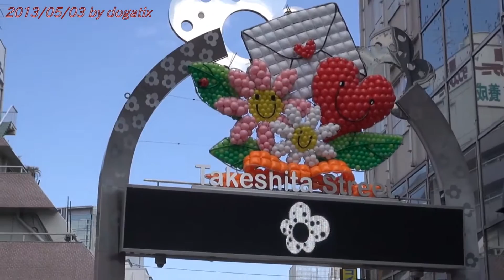原宿 竹下通り ヤバイ 人多すぎ Overcrowded Takeshita-street Harajuku Tokyo Japan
竹下通り（たけしたどおり）は、東京都渋谷区にある商店通り、商店街である。様々な店舗が軒を連ね、特に週末や休日、夏休み、春休み等は多くの客で賑わう。
概要
原宿駅から明治通りに向かって緩やかに下る、全長350メートル程度の通りであり、毎日午前11時から午後6時までは車両進入禁止の歩行者天国となる。通りに面している店舗の多くは、若者向けの派手なファッション・ブティックで小規模な店舗が多い。数年で入れ替わってしまう店舗が目立つ反面、流行を取り入れながら30年前後看板を守る老舗もある。
竹下通りは個性的なファッションの街として広く知られ、修学旅行生のほか、外国人観光客の訪問も多い。規制（文教地区）によりパチンコ店、ラブホテルなどの風俗店の営業はないものの、1996年（平成8年）頃には風紀の乱れが問題となり、地元有志による浄化活動が行われている。

歴史
1977年（昭和52年）に発足した地元の商店会、原宿竹下通り商店会では、竹下通りの出口である明治通りに複合ビル「パレフランセ」が開業した1974年（昭和49年）を「竹下通り元年」としている。
竹下通りの商店街化は1976年（昭和51年）頃より進み、翌年にはクレープ専門店「カフェ・クレープ1号店（竹下通り）」が開店した。当初はあまり売れなかったクレープであるが、メディアで取り上げられるなどして他店も進出、竹下通りや原宿を象徴する商品として人気を得た。1979年（昭和54年）になると前年に開店した「ブティック・竹の子」で販売された独特の衣装を着用して、近隣の表参道でパフォーマンスをする「竹の子族」が出現した。
1987年（昭和62年）には「タレントショップ」の元祖として、日本テレビが『元気が出るハウス』を開店、その後竹下通り周辺には多くのタレントショップが林立した。1989年（平成元年）の最盛期には竹下で42店舗（原宿地区全体で52店舗）ものタレントショップが営業、京都の嵐山と並ぶタレントショップのメッカとして活況を呈した。
1990年代後半になると、ヒップホップ系や、日本のサブカルチャーとして生まれたゴシック・アンド・ロリータなどの個性的なファッションを好んで着用する若者が多く見られるようになった。2005年（平成17年）頃からは中国人観光客が急増、100円ショップのダイソー竹下通り店やドラッグストア等で日本的なお土産をまとめ買いするなどしている。

竹下町
1965年（昭和40年）3月の住居表示実施により現在の（渋谷区）神宮前一丁目という住所になるまで、竹下通りの左右、原宿駅から明治通りに至る細長い低地部分は「竹下町」と呼ばれる庶民的な住宅地であった。海軍関連では海軍大臣・米内光政も1940年（昭和15年）の首相就任まで、この竹下町に居住していた。
隣接する町域は、南側（表参道方面）の高台が「穏田三丁目」でかつて松平邸などのあった邸宅地であり、北側（千駄ヶ谷方面）が「原宿三丁目」で、こちらには現在もある東郷神社のほか、海軍館などの施設や池田邸などの邸宅があった。
竹下町の一帯は江戸時代、それまでの草深い武蔵野だったものが、大井村からの移住者によって開拓された。

参考資料　Wikipediaより